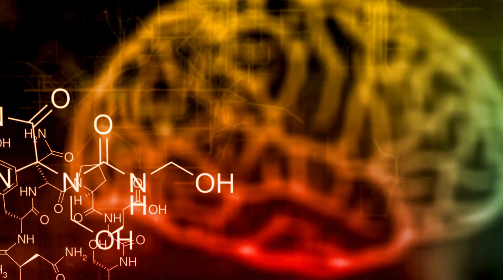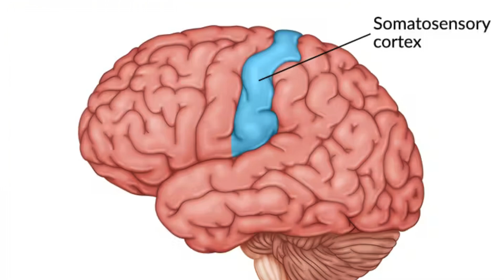Why Can’t You Tickle Yourself? (Neuroscience Explained)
Ever wondered why you can't tickle yourself?  As a counselling psychologist working for the NHS, I dive into the fascinating neuroscience behind this everyday mystery!

Based on groundbreaking research by Sarah-Jayne Blakemore, Daniel Wolpert, and Chris Frith, we'll reveal how your brain's 'sensory cancellation' system predicts and dampens the sensation of your own touch, making self-tickling impossible.
But it's not just a fun fact! This video explores the profound implications of this research, impacting:
Mental Health: How understanding self-monitoring in the brain sheds light on conditions like schizophrenia (and why some people with schizophrenia can tickle themselves).
Future Technology: The science behind making virtual reality feel more real and developing more intuitive prosthetic limbs.
Mindfulness & Body Awareness: Practical insights into how your brain filters predictable sensations and how you can "hack" this system to enhance your daily awareness.
Discover the secrets of your own mind and how a simple act like tickling reveals so much about perception, control, and even survival. If you've ever been curious about the brain, psychology, or how we experience the world, this video is for you!

If we haven’t met yet before - Hey 👋 I’m Patrycja, a Psychologist based in London in the UK. Through my videos here on this channel, and posts on my Instagram account, I share my knowledge, passion and advice to help you become more aware of the potential mental health issues you might be struggling with.

References:
Blakemore, Wolpert, & Frith (1998, 2000): Our brains use a "sensory cancellation" system for self-produced touch, explaining why you can't tickle yourself.

Harris (1999): Ticklishness may be an evolutionary defense mechanism against unexpected touches and serves a social bonding function.

Blakemore, Frith, & Wolpert (1999): Introducing delays between self-movement and touch can "trick" the brain, making self-touch feel more ticklish.

Dummer et al. (2009) & Ehrsson (2008): Research on mirror illusions and body ownership shows how visual cues can alter our perception of touch and even induce sensations in a "fake" limb.

Shergill et al. (2005): Individuals with schizophrenia show reduced sensory cancellation for self-produced stimuli, potentially linking to symptoms like hallucinations.

Lazar et al. (2005): Mindfulness meditation practice is associated with measurable changes in brain structure, suggesting it can "rewire" the brain.